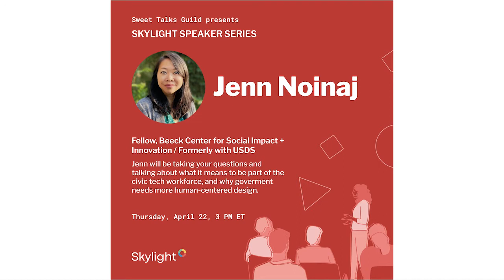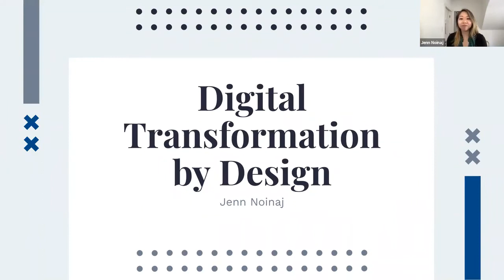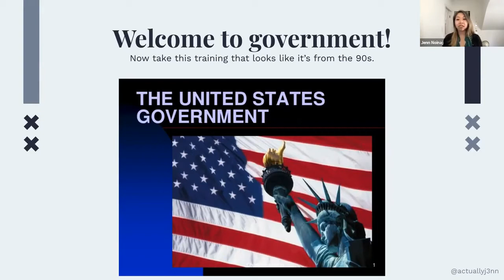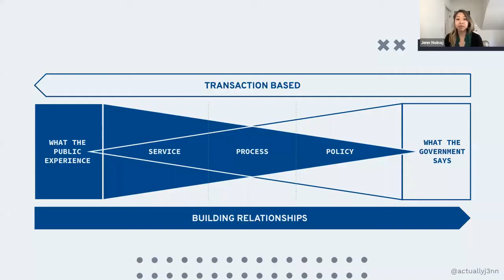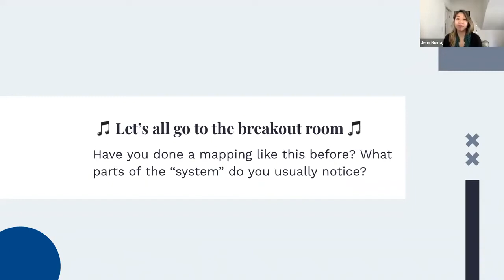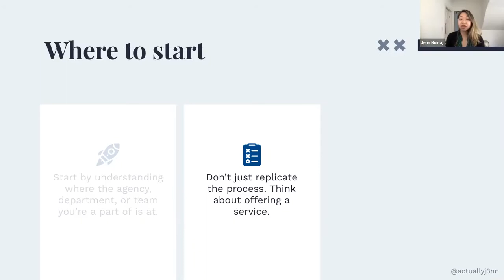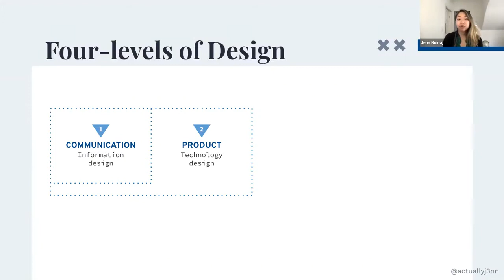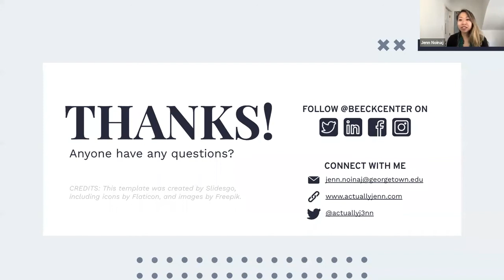Skylight Speaker Series: Jenn Noinaj on Digital Transformation in Government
Jenn Noinaj, formerly with the U.S. Digital Service, and currently a fellow at the Beeck Center for Social Impact + Innovation, spoke with the team at Skylight about her experiences with digital transformation in the federal government, and how she always finds her way when times get tough.